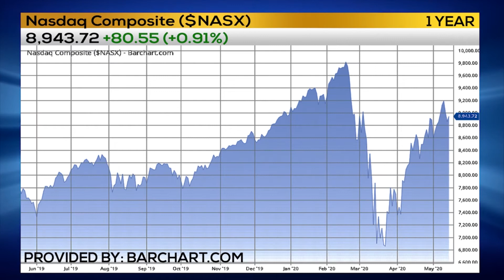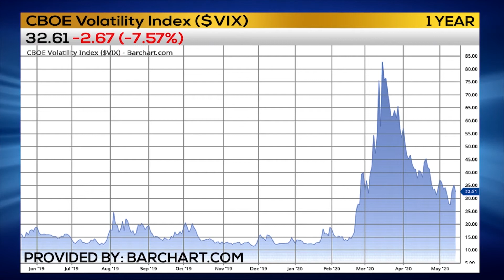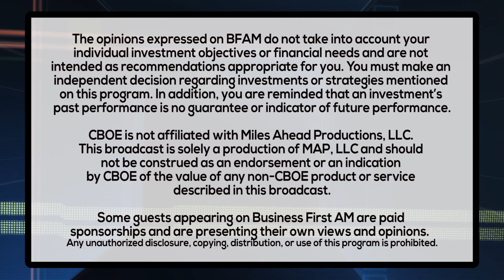TRADER RUNDOWN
Trader Scott Bauer of Prosper Trading Academy has the Trader Rundown on this zigzag market!